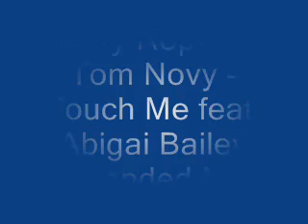Jerry Ropero, Tom Novy - Touch Me feat Abigai Bailey Extended Mix